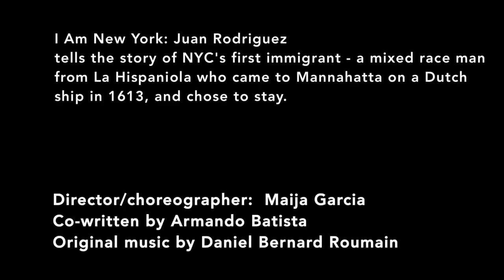I Am New York: Juan Rodriguez - Trailer. Maija Garcia / Organic Magnetics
An origin story with live music, I Am New York: Juan Rodriguez tells the tale of New York’s first immigrant - a free man from the Caribbean who came to Mannahatta on a Dutch ship in 1613.

Directed by Maija Garcia, co-written with Armando Batista, and composed by Daniel Roumain, Organic Magnetics presented I Am New York: Juan Rodriguez at El Museo del Barrio in May 2014, with support from the Shelley and Donald Rubin Foundation.
Video by Daniel Salk & Cyrus Baron. Edited by Marin Watts. @IamNewYorkJR